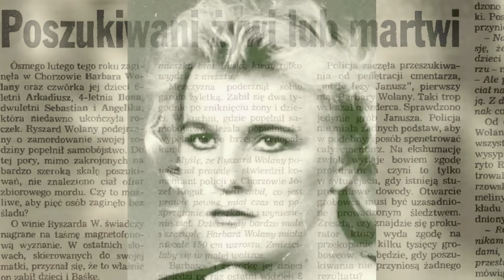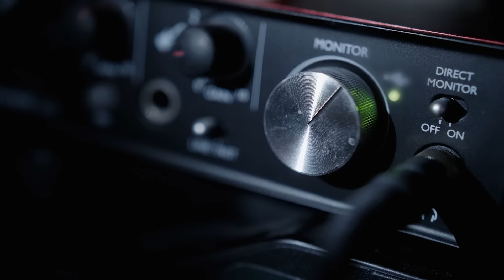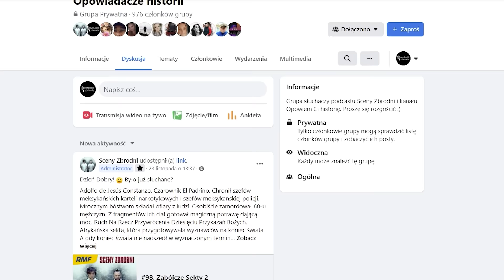GŁOS ZZA GROBU - TAJEMNICA RODZINY WOLANY | CHORZÓW 1994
Historia rodziny Wolany do dzisiaj pozostaje wielką tajemnicą. Nadal nie wiemy co wydarzyło się w lutym 1994 roku, w Chorzowie przy ulicy Katowickiej.